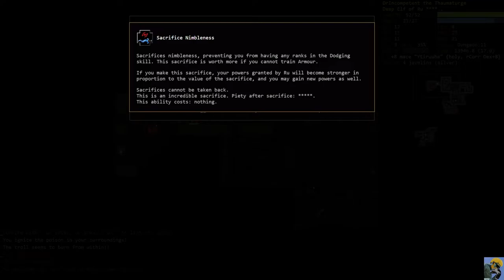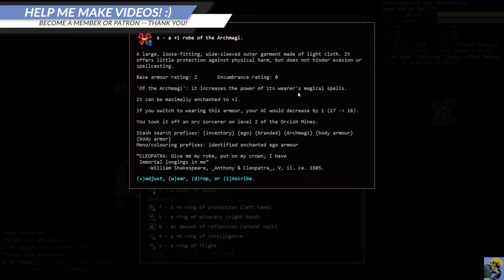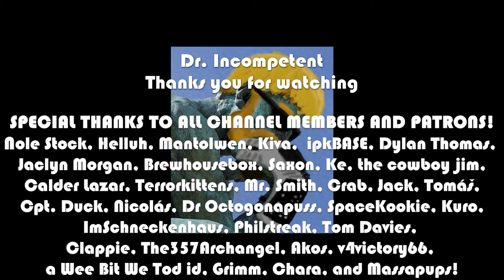DUNGEON CRAWL STONE SOUP v.27 | Episode 5 | Deep Elf Conjurer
Dungeon Crawl Stone Soup is my favorite roguelike of all time. These DCSS video series feature full playthroughs (either to victory or death) of different species/background/god combinations that come from my Twitch streams of DCSS. There is lots of amazing feedback during the stream from better players than me, so come on in, enjoy some crawl, and learn from top tournament players (not me, haha) how to improve your game!

This series features my attempt to get a win with a Deep Elf. I'm going Conjurer to sling spells and blow up the screen! Let's see if our glass cannon can stay alive!

Marvel Champions

This is the Lenovo Laptop I use:

Dr. Incompetent aims to teach you how to get better at games while having a blast and maybe exposing you to a game you haven't yet tried--or even heard of by producing gaming guides, tutorials, let's plays, and tips, tricks, and strategies.

Thumbnail Art Credit: ArtDeepMind on Newgrounds